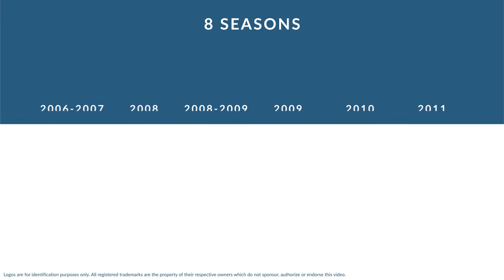Joe Toledo: Football Offensive Tackle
Joe Toledo is a former professional football offensive tackle who played for 8 seasons from 2006 to 2011.

In college, Toledo played for the Washington Huskies.

Professionally, Toledo played for the Miami Dolphins, the Green Bay Packers, the San Francisco 49ers, the San Diego Chargers, the Seattle Seahawks, and the Philadelphia Eagles.